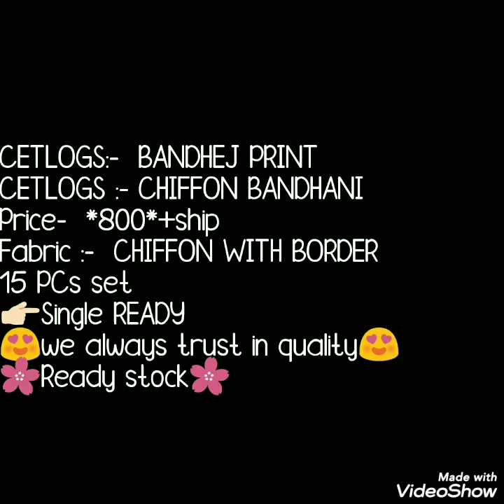LATEST BANDHNI PRINT SAREES WITH BORDER / बांधनी प्रिंट की साड़ियां// BELLA FASHION WORLD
Hello all
Today's collection is bandhej print sarees. Chiffon bandhej print saree with border. Printed bandhni blouse . Beautiful  colours  available. Watch this video until the end.

1 . watsup for order: 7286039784
 2. no negotiations please
 4.Sorry, cash on delivery service is not available
 5.payment can send through RTGS,,google pay or paytm,account transfer.
 6.Dispatch will be with in 2 3 day after payment
 7.After dispatching we will send you courier number through watsup
 8.Depends on distance item will receive.normally 7 to 10 working days
 9.Take video at the time of parcel open
10.if you find any damages you can returned to same address
11.we supply all over  india,and overseases also.